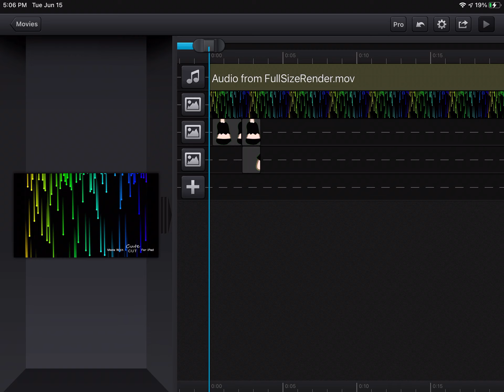Help I can’t add the head-